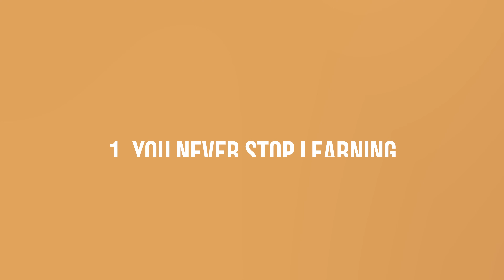The Truth About Becoming a Web Developer